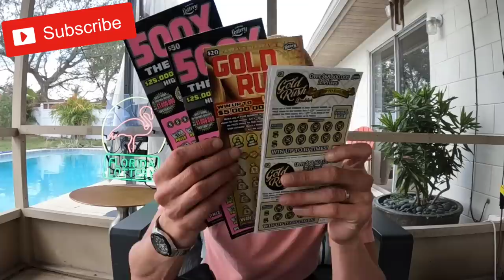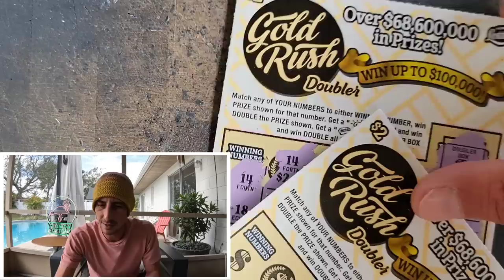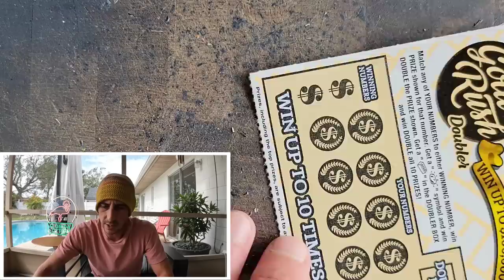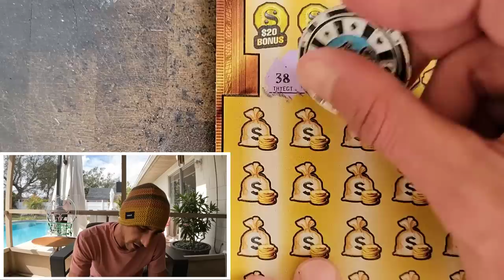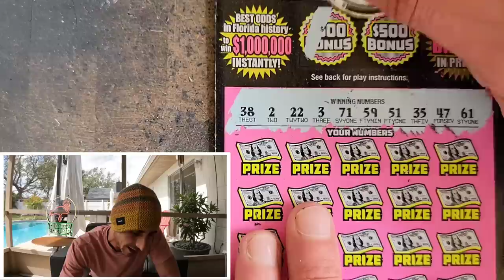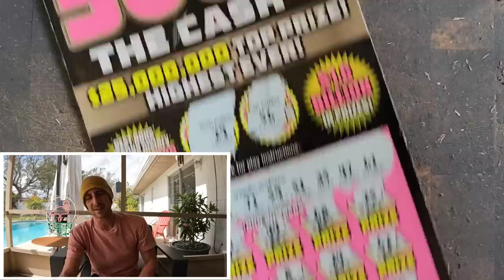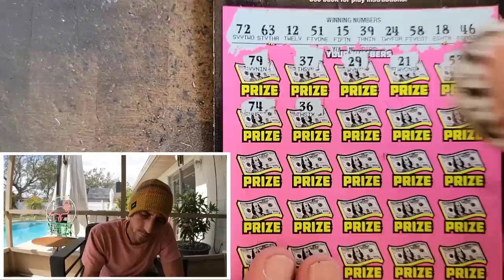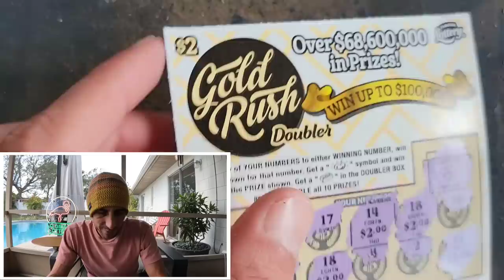When You Get That Hit On a $2 Dollar Ticket!!!🚀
2 x $50 500X the Cash
1 x $20 Goldrush Limited
10 x $2 Goldrush Doubler scratch off tickets from the florida lottery!

Join Stake Online Casino here (copy/paste link):
stake.us/?c=07336ee4de